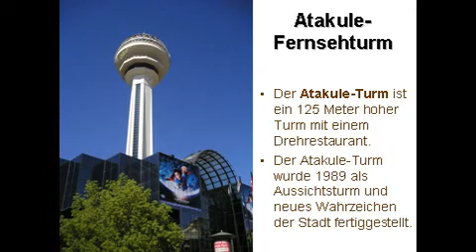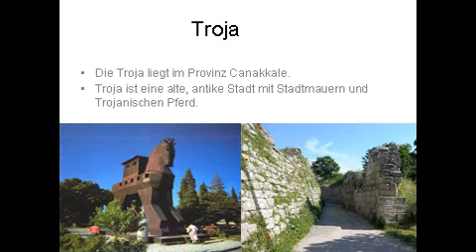Istanbul/Türkei PowerPoint Präsentation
Wenn es jemand als PowerPoint braucht, kann mir eine Nachricht schicken.
Ich werde euch den PPT in kürzester Zeit schicken.

MfG, Emre